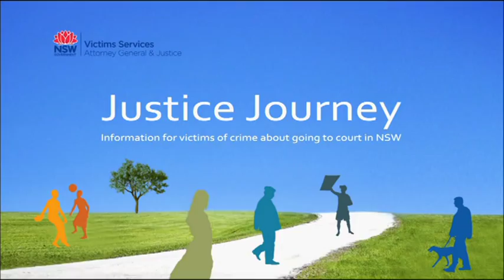1 - Justice Journey - Introduction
Information for victims of crime about going to court in New South Wales, Australia.